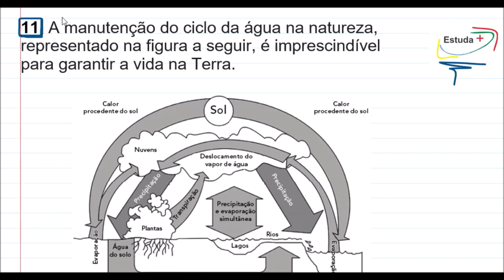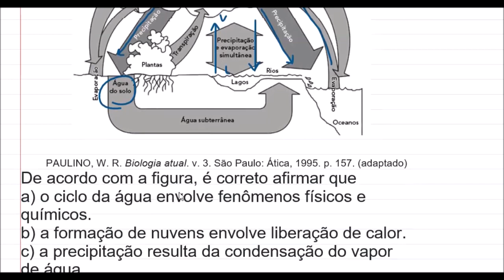FENÔMENOS FÍSICOS E O CICLO DA ÁGUA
11. A manutenção do ciclo da água na natureza, representado na figura a seguir, é imprescindível para garantir a vida na Terra.

PAULINO, W. R. Biologia atual. v. 3. São Paulo: Ática, 1995. p. 157. (adaptado)
De acordo com a figura, é correto afirmar que
a) o ciclo da água envolve fenômenos físicos e químicos.
b) a formação de nuvens envolve liberação de calor.
c) a precipitação resulta da condensação do vapor de água.
d) a precipitação envolve absorção de calor.
e) a evaporação das águas dos rios, lagos e oceanos é um fenômeno químico.